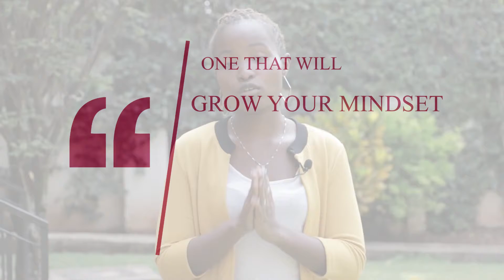Hobbies To Get Into |Jiunge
I believe that we all have hobbies... The best thing about having hobbies is that you can turn them into side hustles or to gain knowledge.
If you should start a hobby today, I suggest you do something that actually adds values to your life i.e
1) Choose something that you can turn to a side hustle, something that can earn you income
2) A hobby that will get you into shape, it can be cycling or swimming
3) A hobby that will gain you knowledge; read a book at your own free time, watch a documentary
4) Something that will get you to be creative, watch a DIY tutorial on Youtube, learn a craft
5) Something that will grow your mindset; if you are going to read or watch something, chose something that will help you grow.